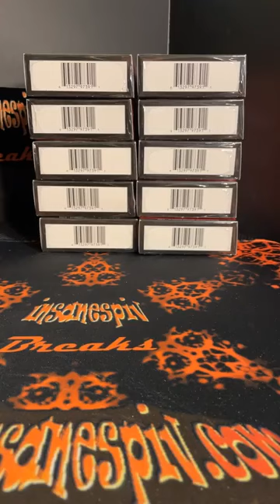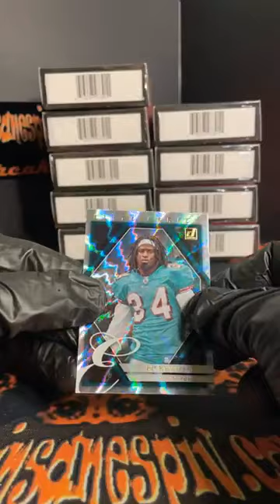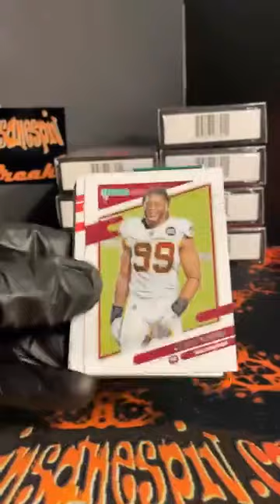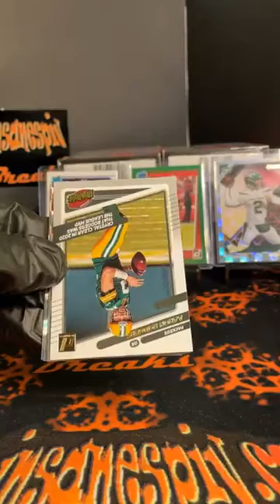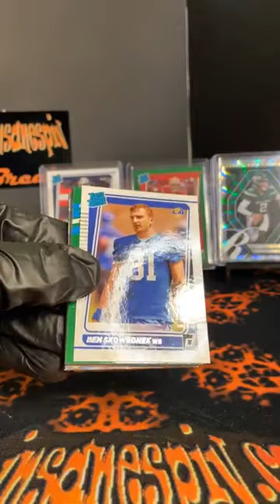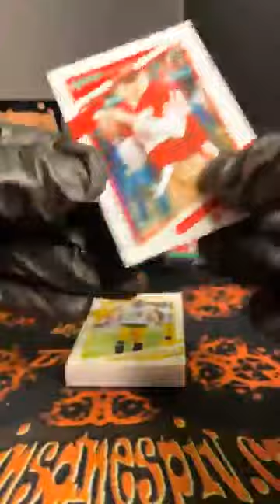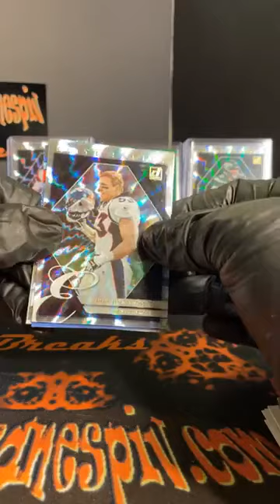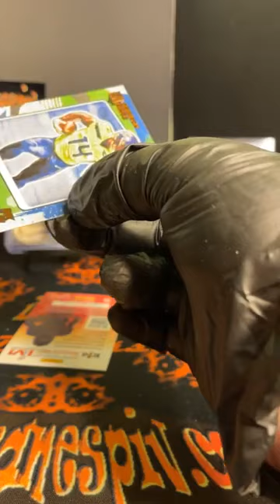Insanespiv Breaks #39 - 10x Donruss Holiday Hanger Box Break